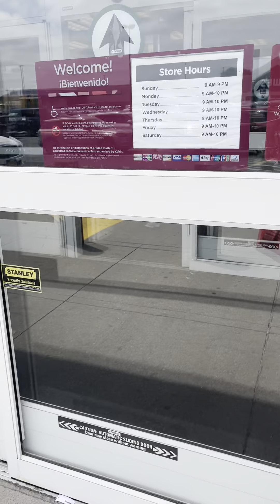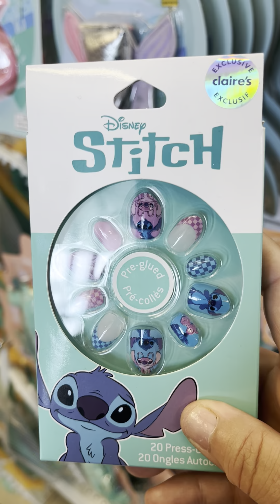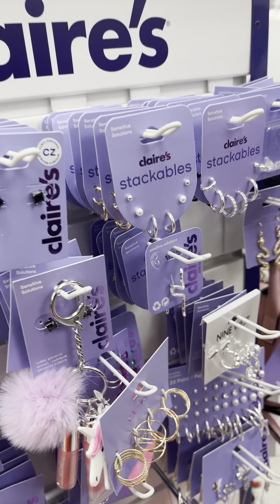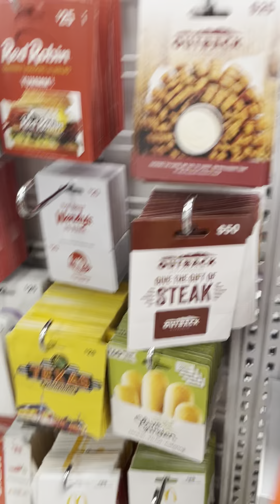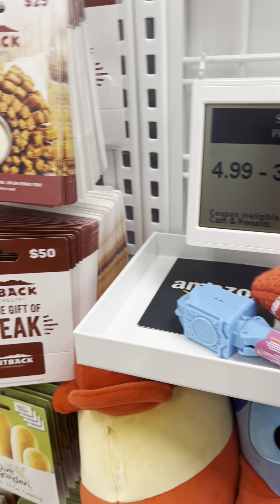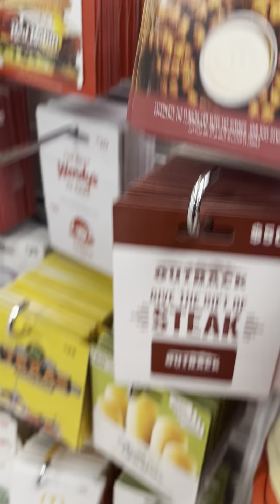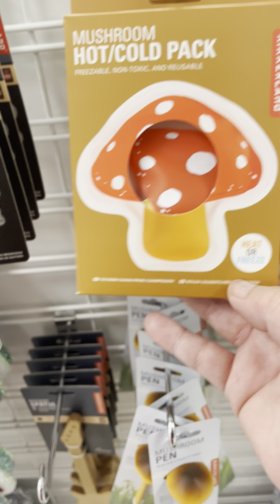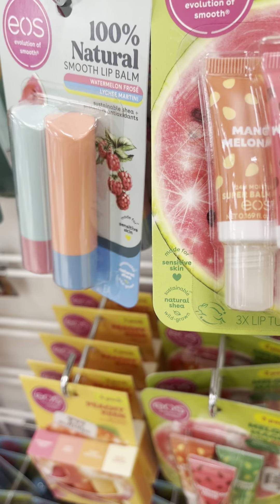Kohls store ( I found adorbs squishmallows )